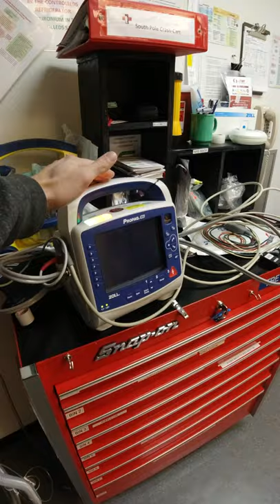a day in the life of medical support at South Pole Station